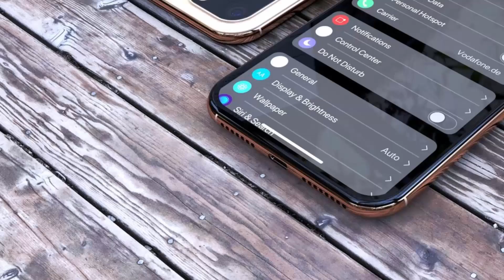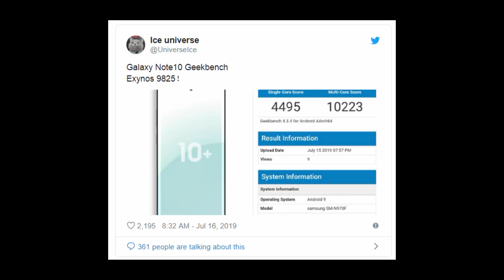Samsung Galaxy S11 - Processor Has Been Benchmarked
PEACE!!